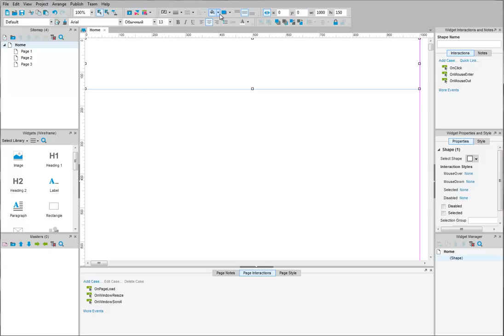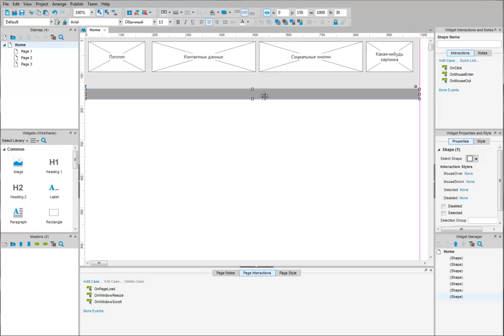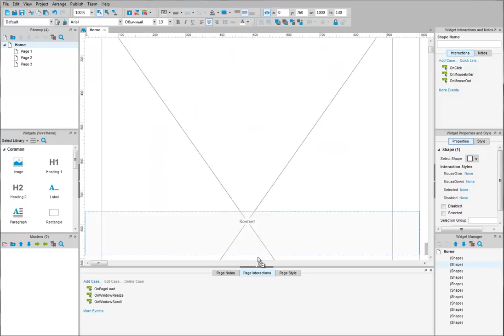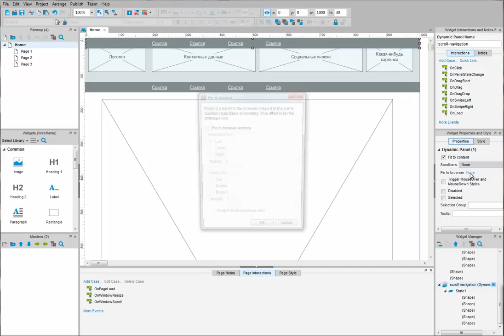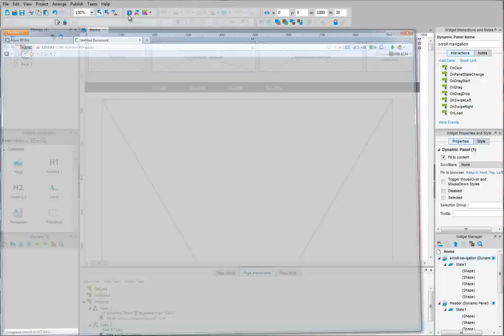Как приклеить меню навигации к верхней части страницы при скроллинге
Учимся использовать переменную [[Window.ScrollY]] в событии OnScroll